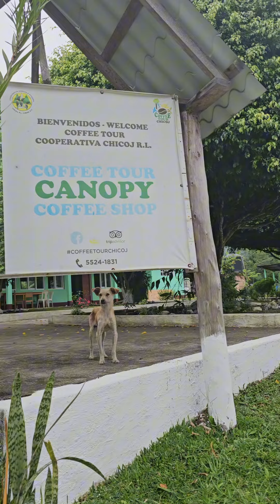Cooperativa Chicoj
Cooperativa Chicoj en Cobán te ofrece distintas actividades recreativas para que puedas disfrutar ya sea en familia o amigos. Y no te puedes quedar sin degustar una deliciosa taza de café recién hecha. ☕️